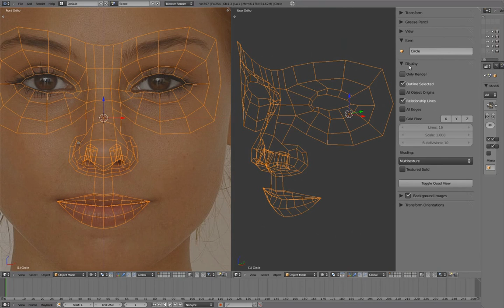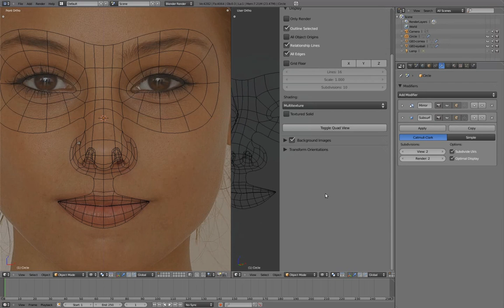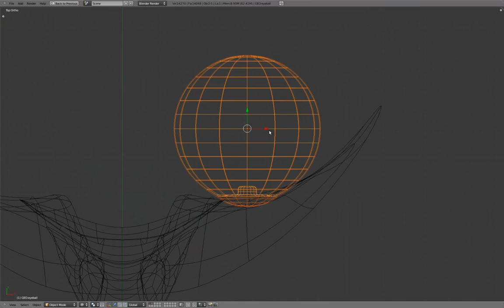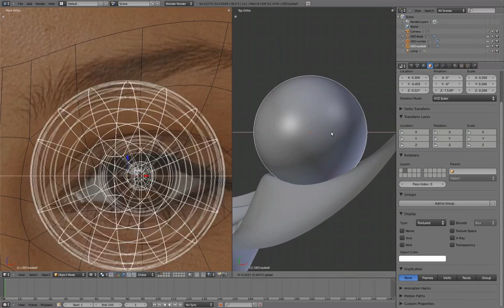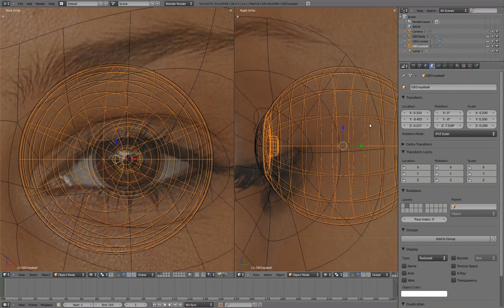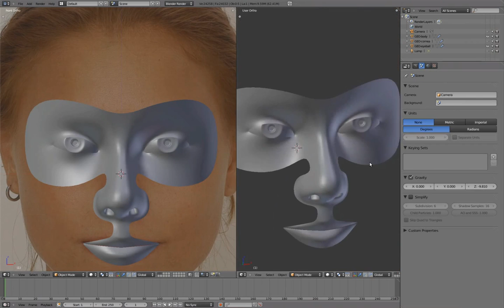02 Head 06 Eyeball Fitting